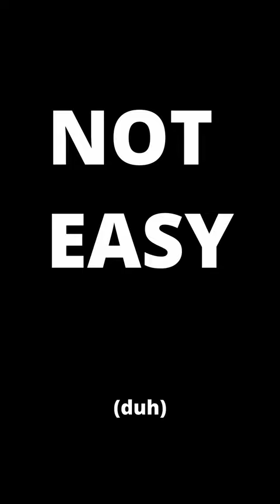INSANE Man Swims Around a COUNTRY!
In 2018 Ross Edgley swam around the UK in 157 days. He set the record for the longest staged sea swim with his nearly 1800-mile journey.

This links to a playlist of weekly videos where Ross documented his journey.